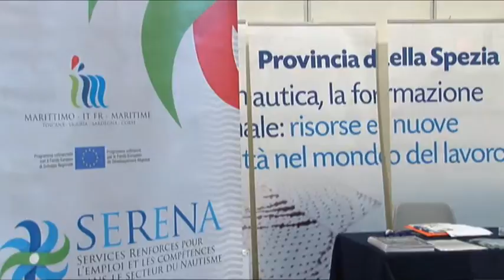Intervista a Marino Fiasella (prima parte) - Salone "Orientamenti 2011" La Spezia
Marino Fiasella, presidente della Provincia di La Spezia, intervistato da Rose Ricaldi per Spezia. tv in occasione del Salone "Orientamenti 2011" di La Spezia (prima parte)